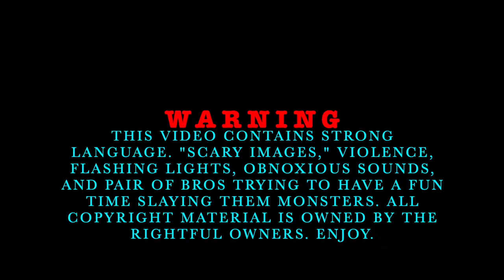Dauntless: Dark Halves Ep. 2 - The 3 Stooges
Our first Escalation, Caleb from SideBGaming has joined the game.